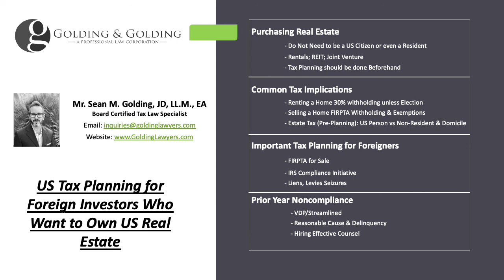US Tax Planning for Foreign Investors Who Want to Own US Real Estate - Golding & Golding Tax Lawyers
US Tax Implications for Foreigners Owning United States Real Estate

Tax Planning for Foreigners Owning United States Real Estate: US Real Estate in general is a relatively safe and easy investment to maintain for nonresident aliens -- aside from the headache that is FIRPTA. Unlike various other foreign countries which require citizenship or permanent residency in the country, the United States does not require much by way of real estate ownership -- other than the fact that there are tax requirements for foreigners such as FDAP or ECI. When a Foreigner plans to own real estate in the United States, it is very important that they understand the tax implications before acquiring the asset -- because the rules are different than other types of US investments. For example, while US-sourced Capital Gains and Interest Income is typically not taxed to foreigners -- both rental income and the sale of US real estate is taxable -- as well as possible transfer taxes for gifts made by non-US persons of US situs. In recent years, the Internal Revenue Service has significantly increased enforcement of foreigners investing into the United States -- and that includes ownership of US real estate. Therefore, foreigners who are planning on owning US Real Estate should be aware of the different tax implications and how to best plan ahead. Generally, foreigners should consider speaking with a Board-Certified Tax Law Specialist first before making any investment into US real estate unless they already have a solid tax understanding of what the implications will be. Let's look at the basics of Tax Planning for Foreigners.